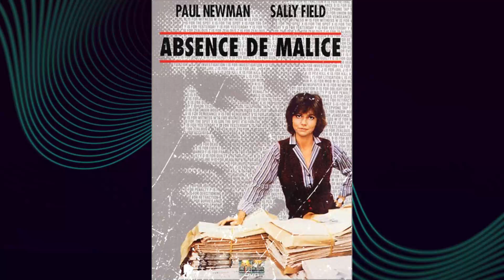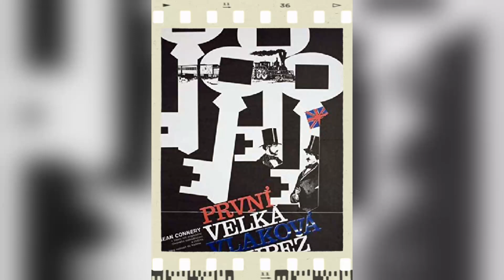Gone for 16 Years, His Legacy Takes a Shocking Turn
Step into the glitz and glamour of Classic Hollywood as we shine a spotlight on Paul Newman, an icon of the silver screen. 🌟

From unforgettable performances to extraordinary behind-the-scenes stories, Paul Newman's legacy continues to captivate audiences worldwide. 🎥

Join me in honoring Paul Newman's contributions to cinema's golden era and get ready to be enchanted by the magic they brought to the screen.

🎬 Lights, camera, and let's relive the magic of Classic Hollywood with Paul Newman guiding us through every memorable scene! ✨🎭
Filmography:
The Meerkats
Mater and the Ghostlight
Pixar Short Films Collection: Volume 1
Cars
Cars
Magnificent Desolation: Walking on the Moon
Empire Falls
Freedom: A History of US
Our Town
Road to Perdition
The Simpsons
Where the Money Is
Message in a Bottle
Twilight
Nobody's Fool
The Hudsucker Proxy
Mr. & Mrs. Bridge
Blaze
Fat Man and Li